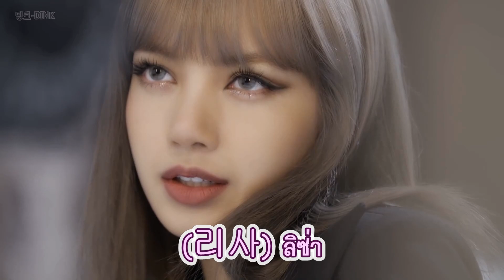😍ลิซ่าแบล็คพิ้งค์นี่คือเบื้องหลังรักนี้ต้องฆ่า.⁉️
🎬เบื้องหลังการถ่ายทำและแนะนำตัวของทั้ง4สาว🙆‍♀️
💥แบล็คพิ้งค์กับ MV ใหม่ "รักนี้ต้องฆ่า" สวยเผ็ดดุจริงๆ💞
🌸BLACKPINK - 'Kill This Love' M_V MAKING FILM🎞️📽️